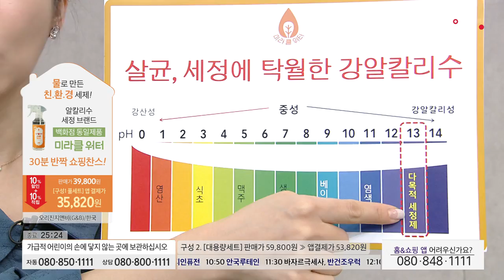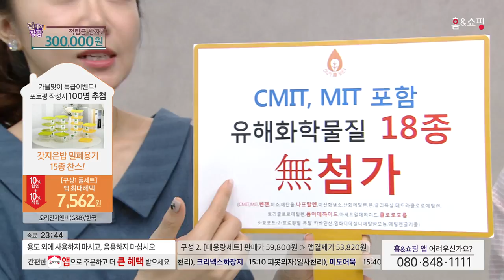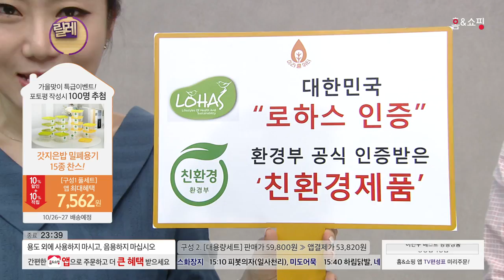[홈앤쇼핑] 친환경세정제